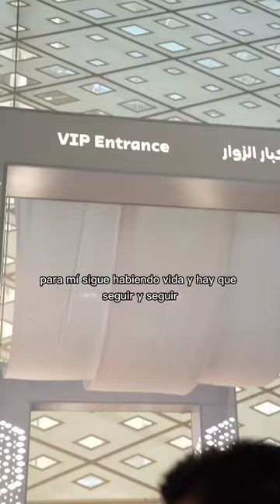Benjamín Galindo, parte fundamental de Fútbol de Primera, cuenta su historia de vida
El momento de Benjamín Galindo, su historia de vida, y todo en Fútbol de Primera